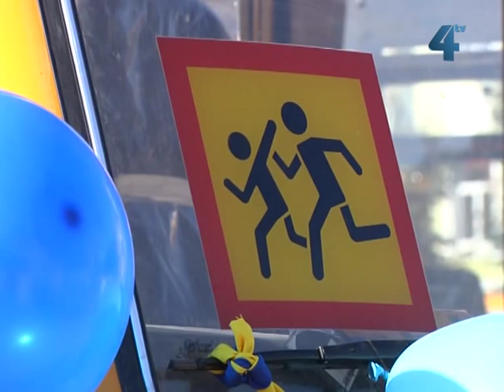Шкільні автобуси отримали на Тернопільщині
Ключі від шкільних автобусів отримали сьогодні 32 загальноосвітні навчальні заклади Тернопільщини. Автобуси придбали за гроші з дежбюджету. До кінця цього року обласна влада планує придбати ще тридцять автобусів.